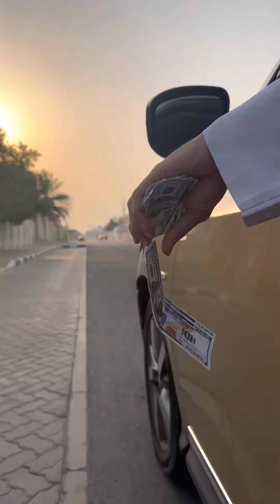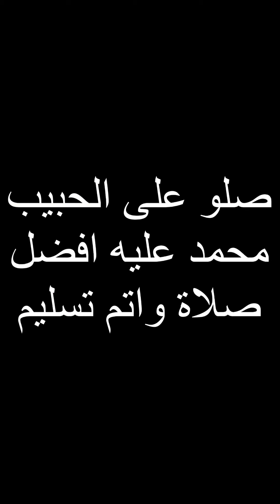رجل غني يسقط منه المال ولكن لن تصدق ماذا فعلة هذه الطفله في المال!!